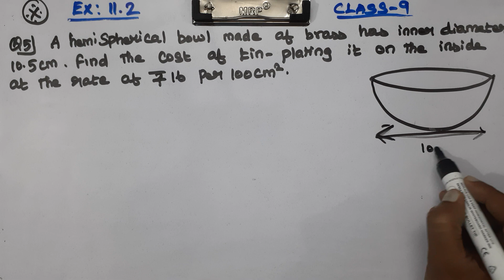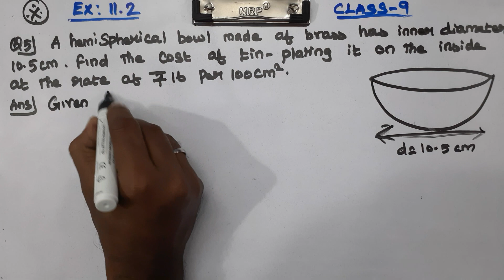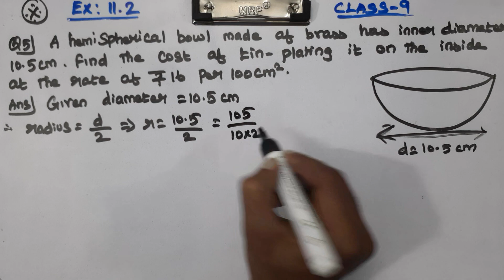CLASS 9 EX 11.2 Q 5 and 6 - MATHS CHAPTER 11 SURFACE AREAS AND VOLUMES - CBSE NCERT NEW SYLLABUS.